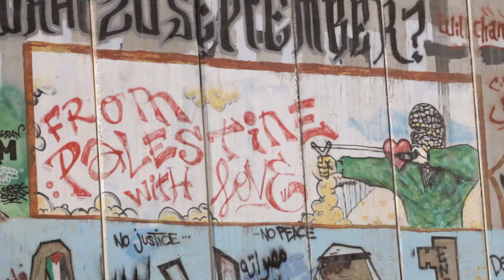ROUGH STAGE trailer (ENG)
Maher, a Palestinian man, a former political prisoner. He is an electrical engineer by profession but an artist at heart. He dreams of staging a contemporary dance performance in Ramallah. In order to do so, he must deal with his disapproving family, tight budgets and cultural norms. Set in today’s most contested location, Maher’s story is a parable about a society in conflict, where the real war is between dreams and tradition.

Trailer edit: Brett Orloff